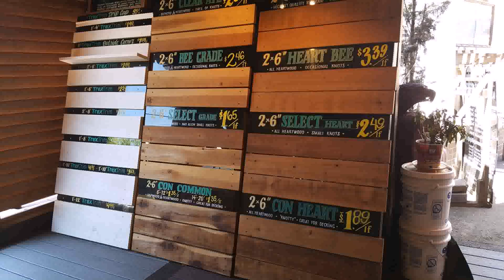Build A Deck Over A Concrete Patio